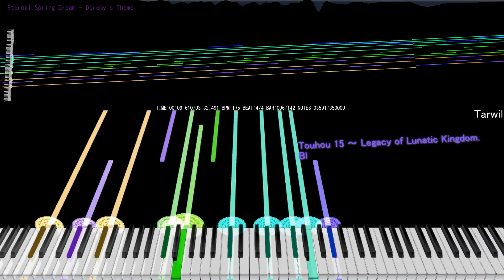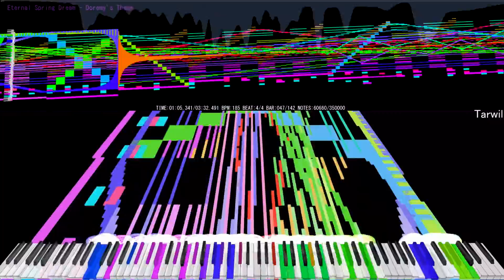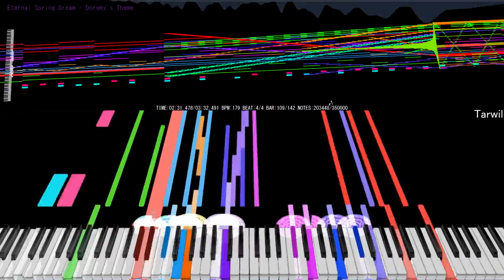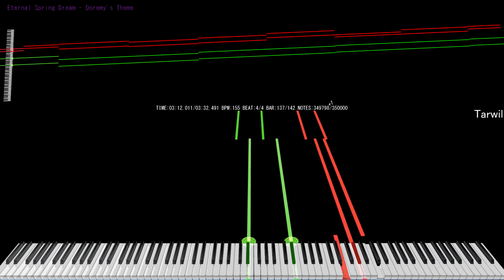[Black MIDI] Eternal Spring Dream / 350K Notes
I'm sorry to be late.
This took about 1 year.

Blacker : me
Note count : 350,000